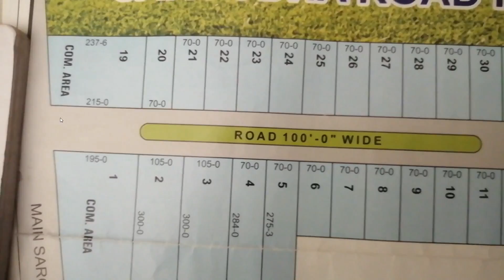Gulshan e Madina l Sargodha Road l Complete Visit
Adjacent to University town and Madina Unviersity. lt is located at the main sargodha road prime location.
This colony has all the basic facilities and a beautiful life style. Inside the colony there is one college and a school and commercial market as well.